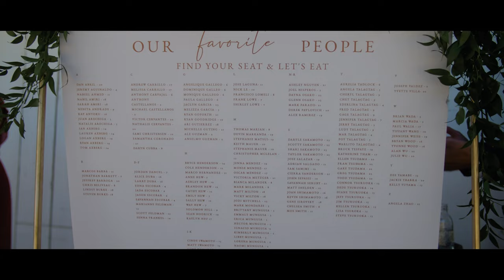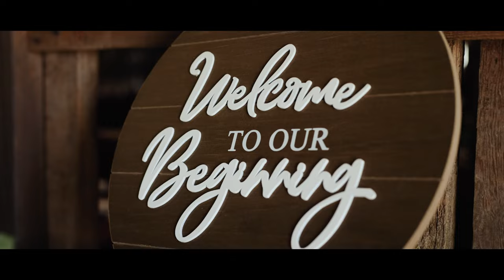"I met you in fraternity row, now you're my wife" | The White Barn at Edna Valley Wedding Video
Kelsey and Ryan's wedding was an absolute blast!

The White Barn in San Luis Obispo is such an awesome venue—it's nestled in the heart of Edna Valley, which is a beautiful part of California.  As Ryan and Kelsey got ready for her big moment, they shared about how excited are to marry each other—to spend the rest of her life with together through their heartfelt written notes. The weather was perfect for their ceremony, and Ryan and Kelsey was able to take advantage of the beautiful grounds to have their ceremony outside. One of my favorite moments personally was when Kelsey walked down the aisle with her brother. All I thought about that moment was how proud and happy her dad is as he smiles down from heaven to see her little girl get married.  We love that they included heartfelt vows in their ceremony—it really made this an intimate moment for them as they took their first steps into life as husband and wife. It was also awesome to see both of their families reuniting in such a special way.

Throughout the day, we were constantly amazed by the beautiful moments.  From the tender glances and loving embraces shared between Kelsey and Ryan, to them snuggling with their doggies in between cocktail hour,  to the joyous dancing and laughter of their friends and family, there was no shortage of heartwarming scenes to document. It was an honor to be there for this special day and we hope you enjoy these photos as much as we did capturing them!